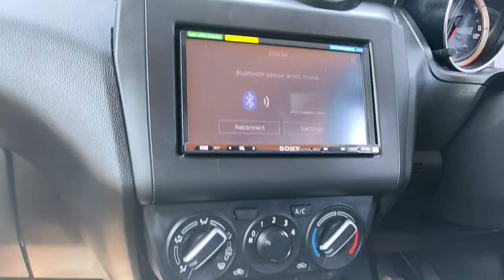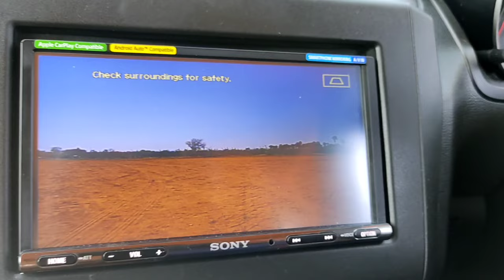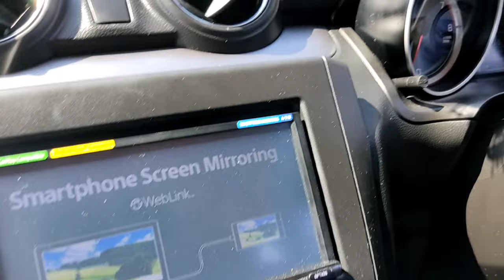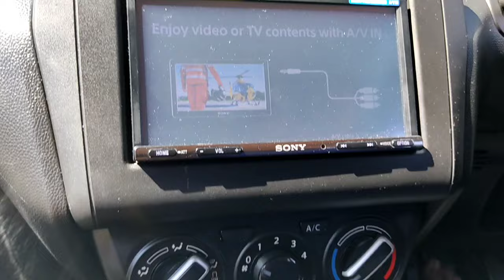How to Drive Automatic Car | Car Driving Tips In Telugu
How to Drive Automatic Car | Car Drving Tips In Telugu @smartdhakshitha